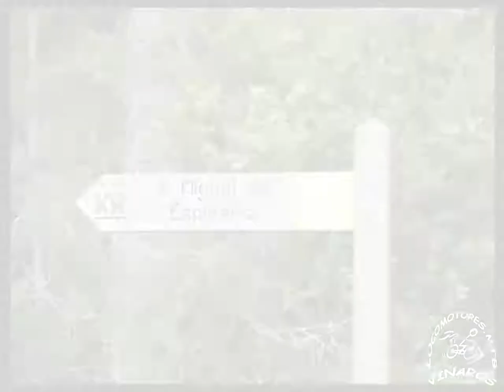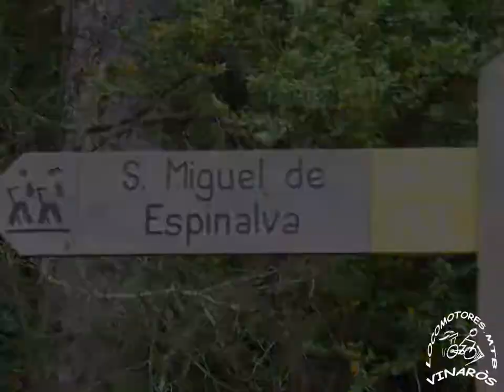Senda de San Miguel de Espinalva (PRIMAVERAL)